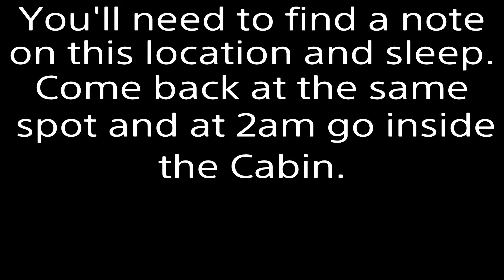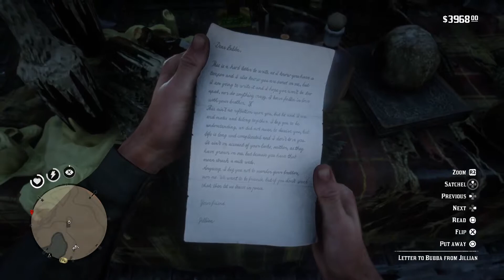Red Dead Redemption 2 UFO and all 6 Throwing Hatchet